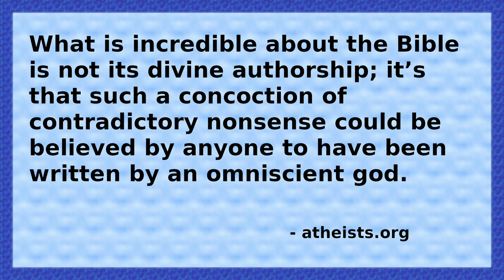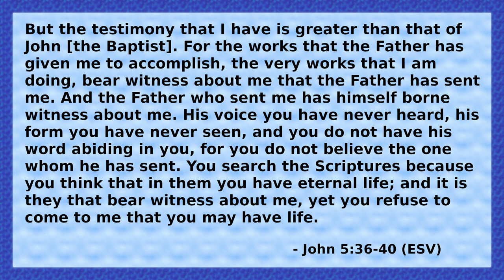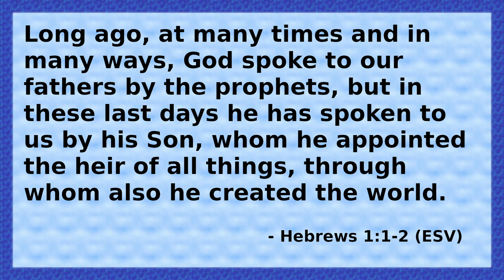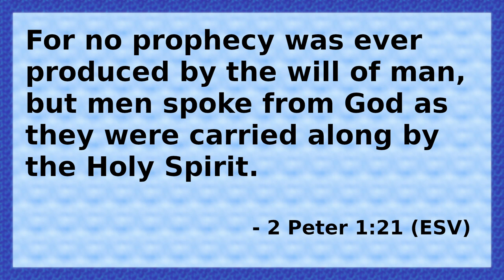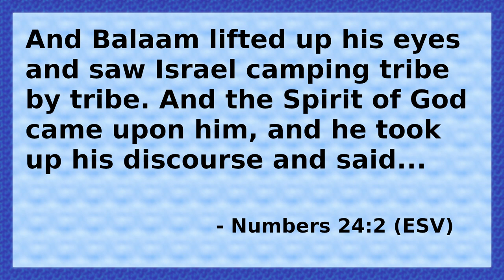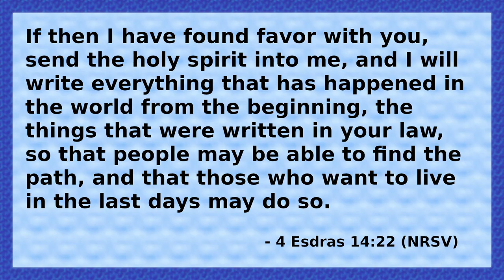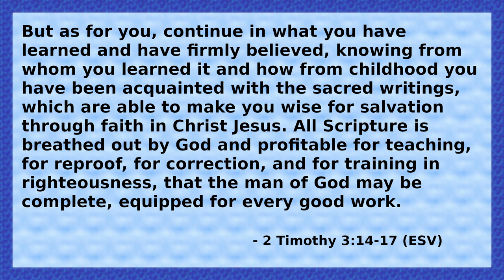Understanding Inspiration: An Introduction to Contradiction in the Bible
Atheists and other critics of the Bible love to claim that it can't be inspired by God because it is filled with error and contradiction.  How valid is this claim?  This video is the first of a series that looks at these claims.  I look at how Christians understand inspiration to see what is at stake when we talk about discrepancies in the Bible.